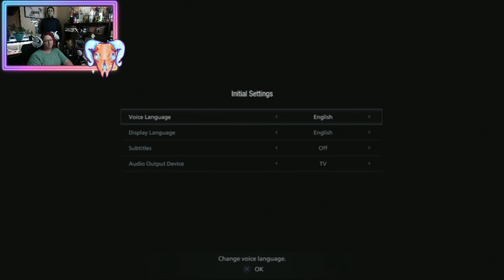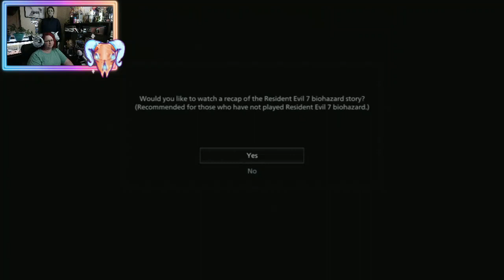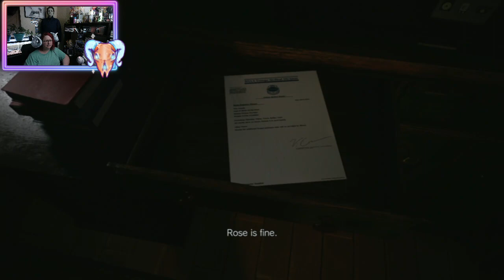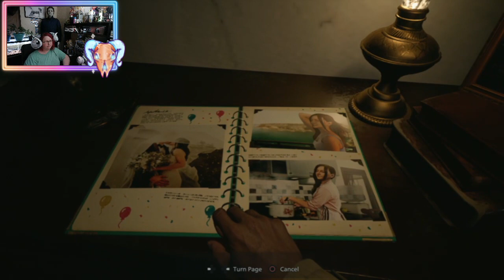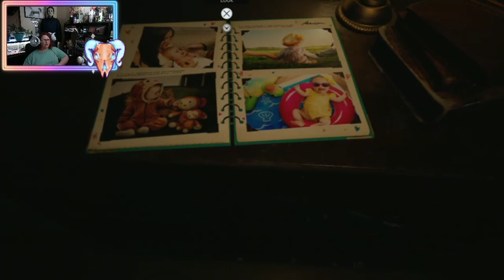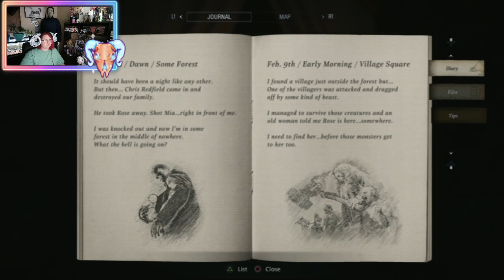Lets Play pt1 ( Big Mommy Milkers) RE8